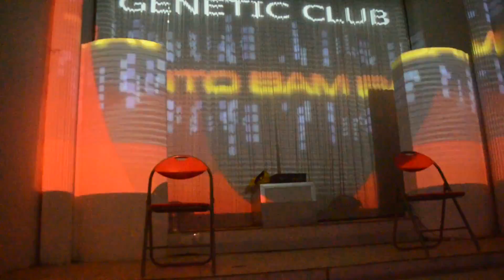Tavito Bam Bam - Opining video BamBam BaraBere discoteca GENETIC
Opining en primicia para el Show de lanzamiento del video clip BamBam BaraBere discoteca GENETIC